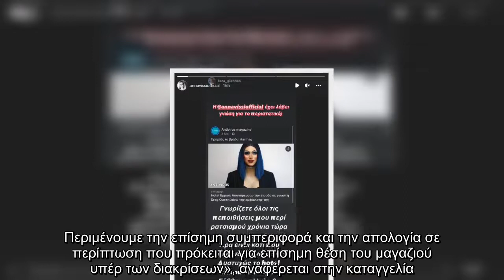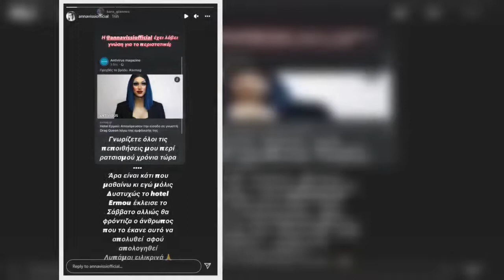Άννα Βίσση: Drag queen "έφαγε πόρτα" στο μαγαζί που τραγουδούσε – Η ανάρτηση της τραγουδίστριας